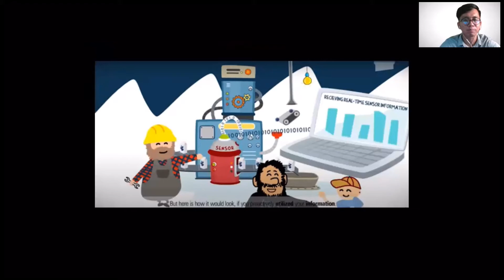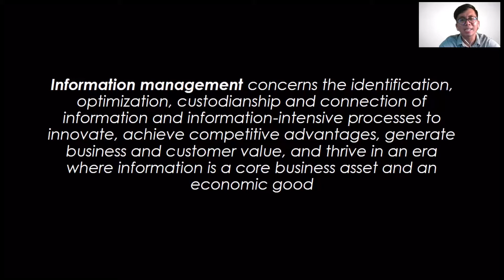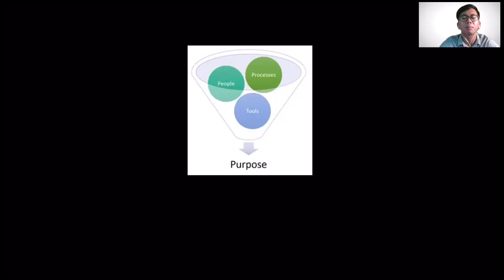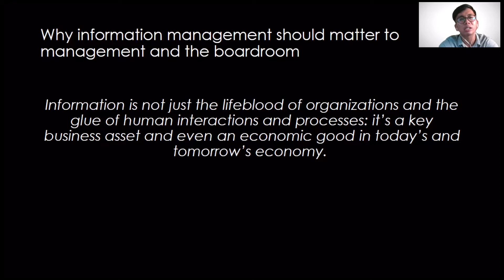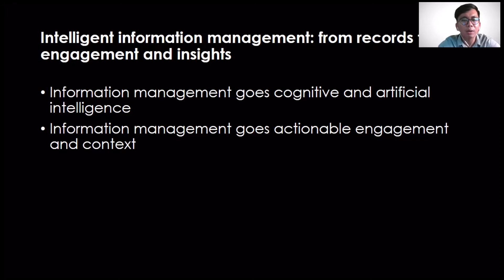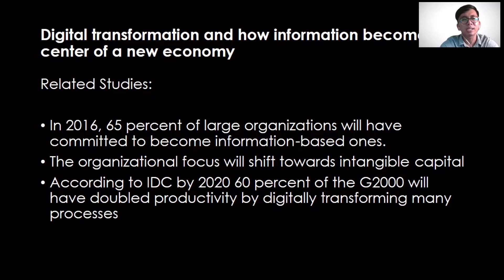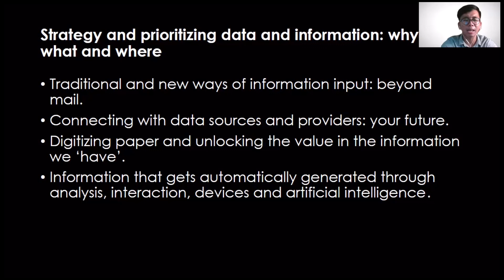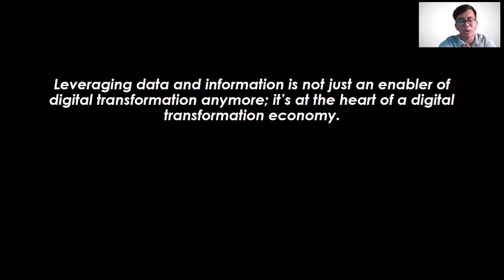Introduction to Information Management